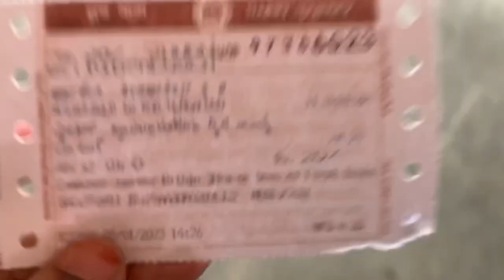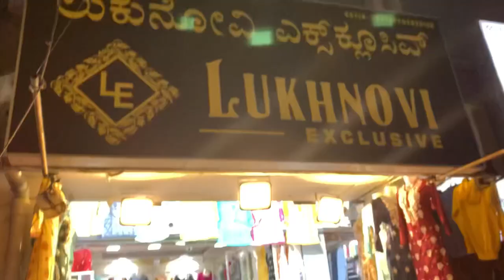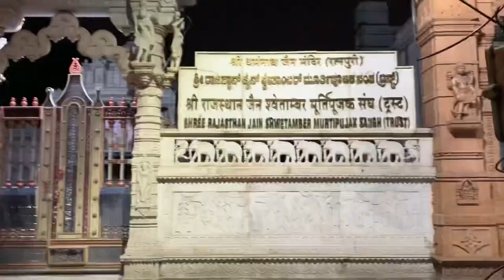Jayanagar 4th Block Street Shopping/ Winter wear starts @100/- Cheapest street shopping/Bangalore